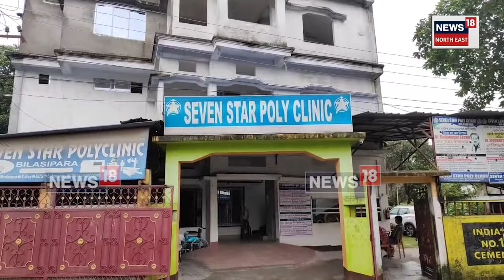Bilasipara Artificial Flood | বিলাসীপাৰা পৌৰ সভাৰ ভালে কেইটা ৱাৰ্ড এতিয়া পানীৰ তলত | N18V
লগতে চাওঁক দিনটোৰ বহু গুৰুত্বপূৰ্ণ খবৰ |